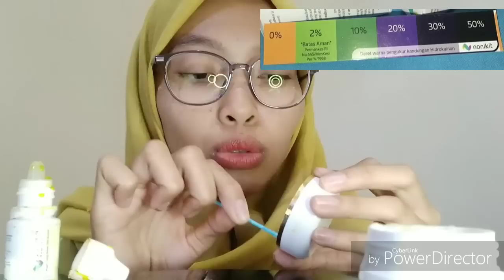Perbedaan Cream bahaya bermercury & yg alami, Review cream pemutih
Pilihlah cream yg alami yaa teman2 agak tidak menyesal di kemudian hari 🙏dan jgn sampai salah memilih cream pemutih
COMEN &
 DAN mohon maaff jika ada kesalahan di video ini atau kata2 yg masih blepotan dan belum tertata rapi 🙏 maklum saya sangat pemula
JANGAN LUPA JUGA FOLLOW AKUN IG AKU